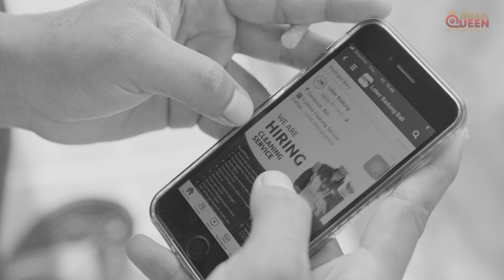JENGAH || ANGGA ROLICK || QUEENTONE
Om swastiastu Perkenalakan tiang Angga Rolick inggin membagikan apa yang menjadi salah satu karya tiang lagu ini berjudul "JENGAH''

Arr: QueenMusic
Video: Prapen
Cipt: Bobix

Personil
 Vocal : Angga
Basist :  Yoga Betet
Guitaris : Edik Rock
Drumer : Ianz Travis